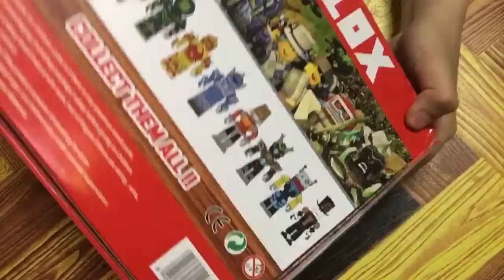ROBLOX LEGEND set of 6 (unboxing august 20, 2018) -46